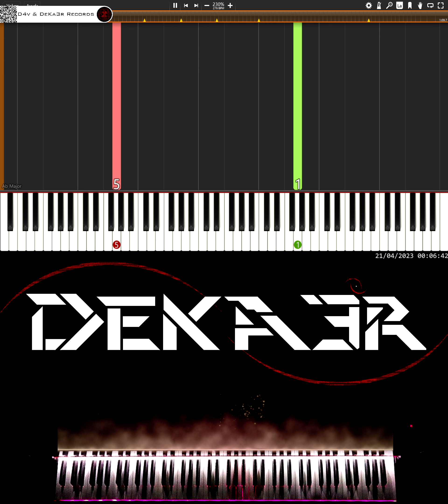🔴 IRL 🎹 RUNNER • CREACIÓN DE SU DIGITACIÓN, MNEMOTECNIA Y ESTUDIO PARA PIANO